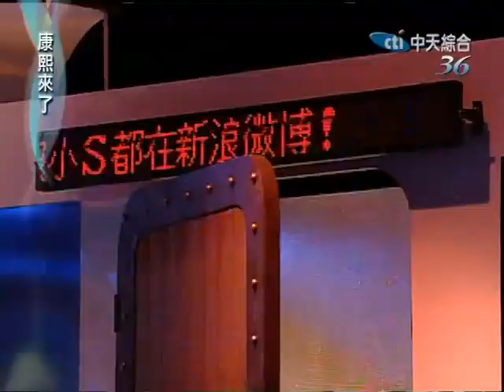康熙來了20100602(1)S開場就讓那英笑場.最後仍完美唱完征服.rmvb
又一個天后要駕臨康熙了！八年沒有在台灣露面的那英回來了，康熙今天要帶你揭開那英首首動人又扣人心弦的經典歌曲背後的小故事，而現場還有星光的歌手要來獻唱那英的不敗金曲，今晚就讓那英再一次征服康熙的觀眾吧！來賓：那英、胡采書、劉明湘、康禎庭、徐詠琳